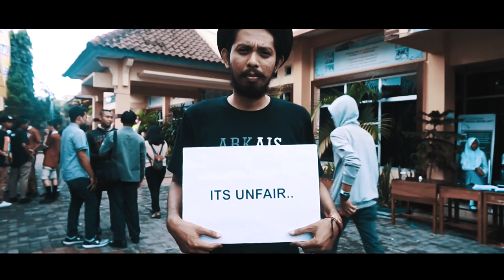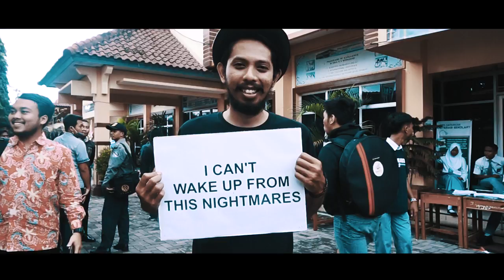TOASTER FAME - HONESTLY (Official Music Video)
Taken from the albums 'Cerita Lalu (out 18 july 2016)

Corresspondence & Booking Info:
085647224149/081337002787